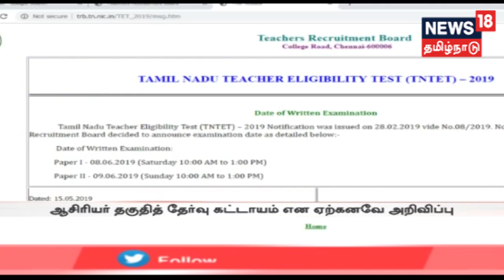தமிழகத்தில் ஆசிரியர் தகுதி தேர்வு ஜூன் 8 மற்றும் 9ஆம் தேதிகளில் நடைபெறும் என்று அறிவிக்கப்பட்டுள்ளது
தமிழகத்தில் ஆசிரியர் தகுதி தேர்வு ஜூன் 8 மற்றும் 9-ஆம் தேதிகளில் நடைபெறும் என்று அறிவிக்கப்பட்டுள்ளது, நடப்பு ஆண்டிற்கான ஆசிரியர் தகுதி தேர்வு குறித்த அறிவிப்பு ஆணை கடந்த பிப்ரவரி 8-ஆம் தேதி வெளியானது